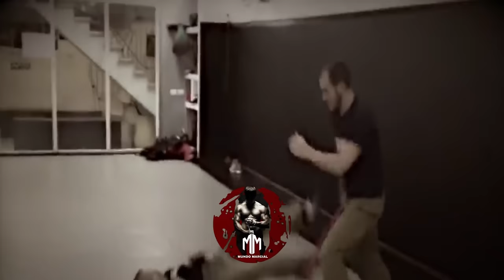Krav Maga: O Exército de Um Homem Só – Sobreviva a Qualquer Situação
Krav Maga Traduzido literalmente como combate próximo, se originou na Tchecoslováquia na década de 1930, principalmente por Imi Lichtenfeld para proteger seu povo da brutalização na Europa antes da Segunda Guerra Mundial.

👊 POR ARTISTA MARCIAL, PARA ARTISTAS MARCIAIS
👊INSPIRE-SE PARA LIBERAR SEU POTÊNCIAL

➡️ Seu canal de conhecimento de arte marcial.

Seja bem-vindo.